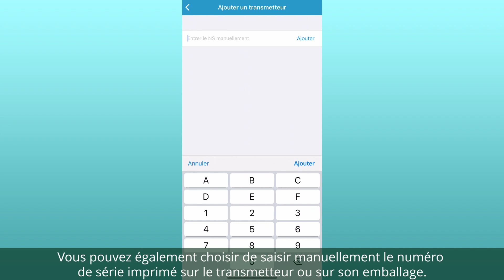(Français)How to add transmitter SN?(Nano CGM&EasyPatch)